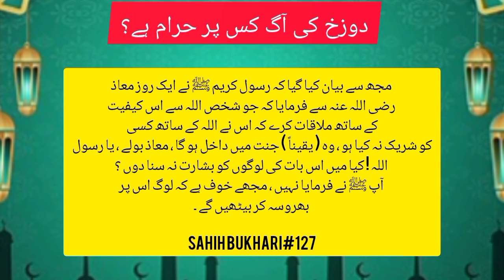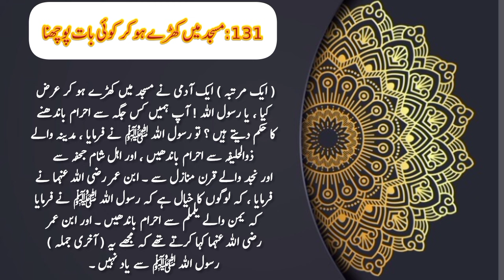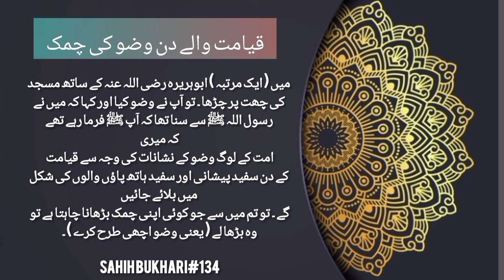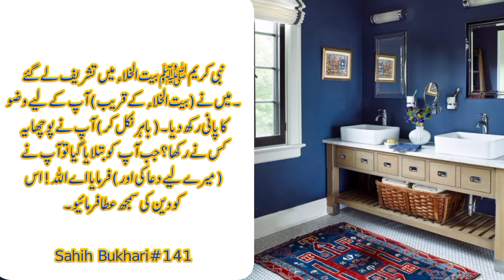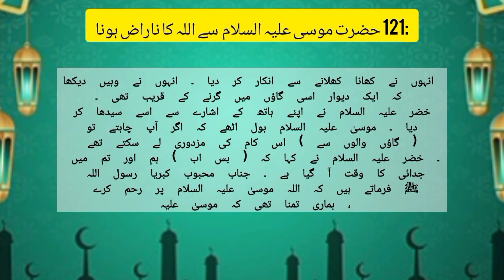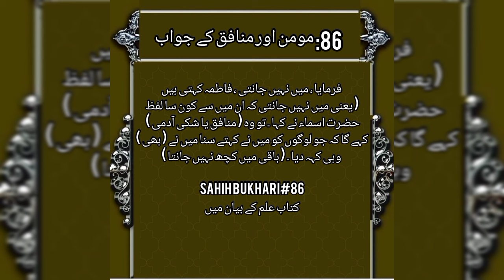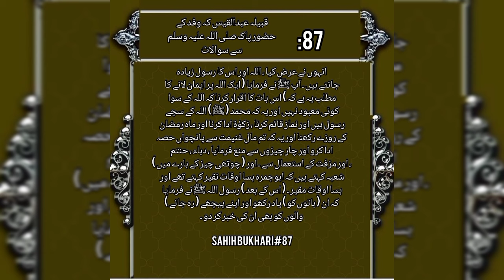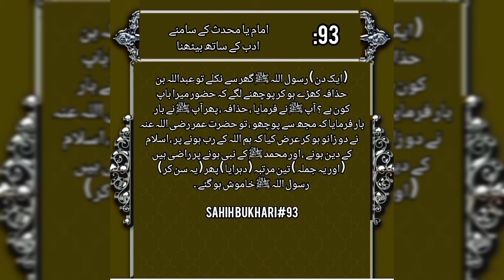Sahih Al Bukhari/ Trailer videos /